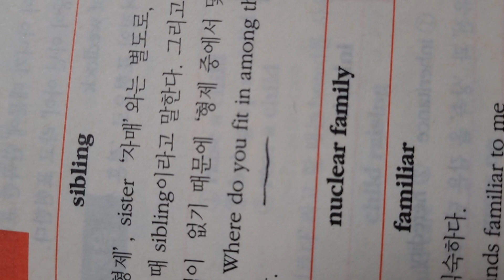Where do you fit in among your siblings?